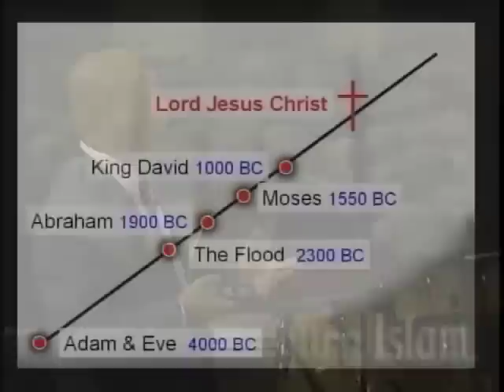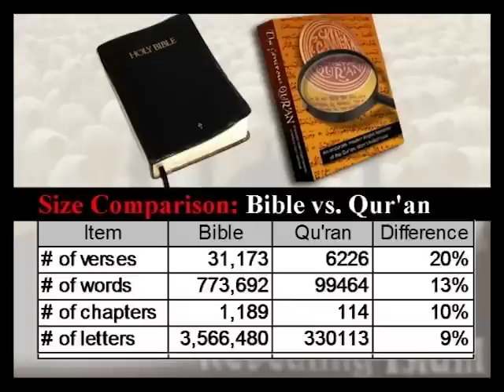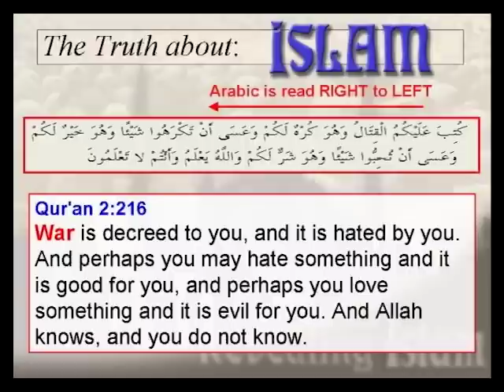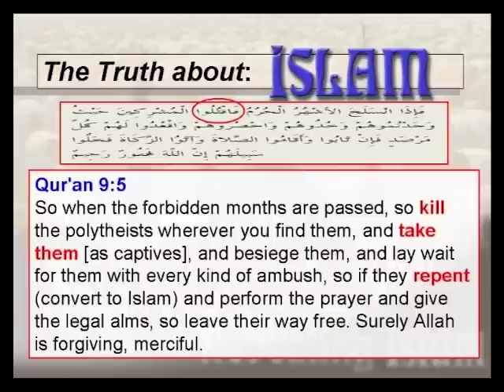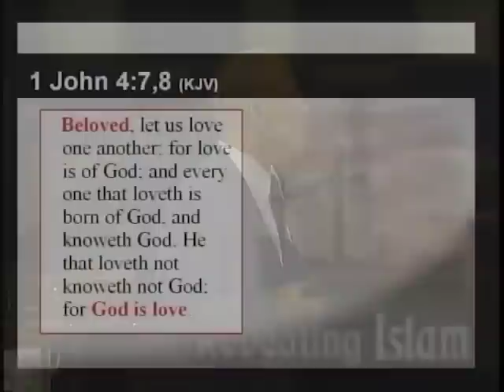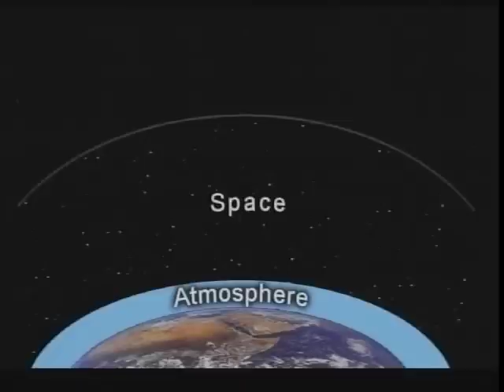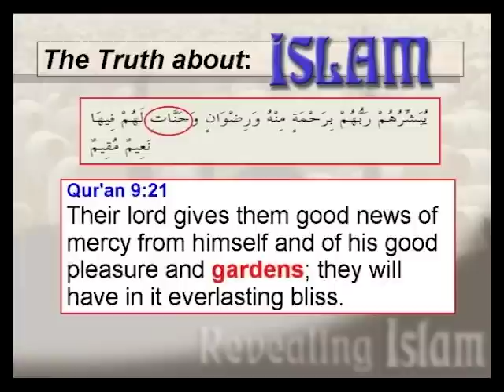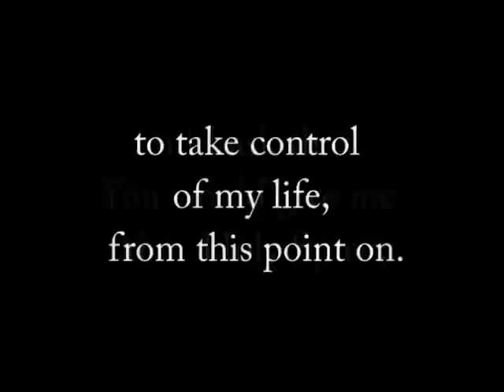Revealing the Truth About Islam - Usama Dakdok from The Straight Way of Grace Ministry